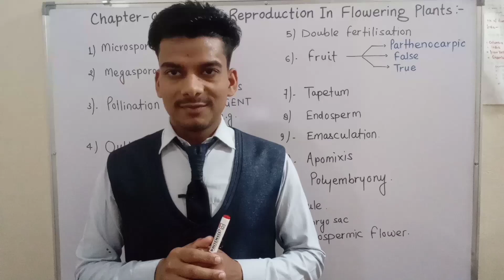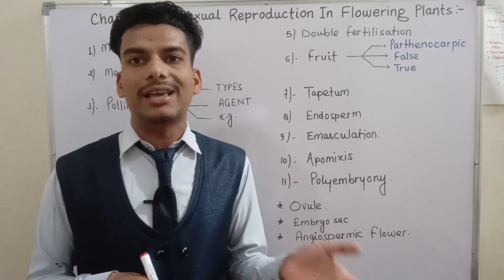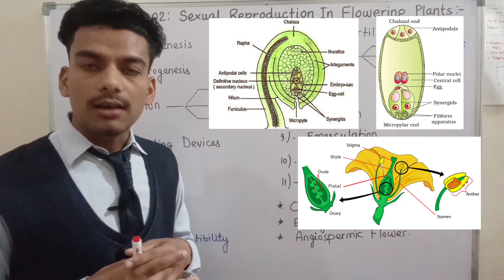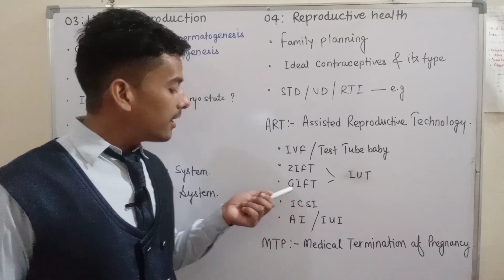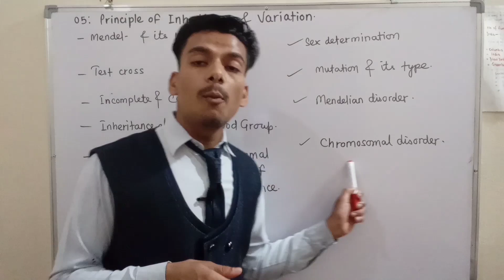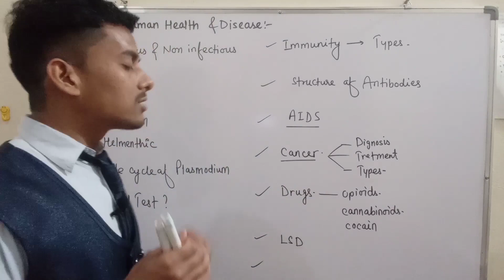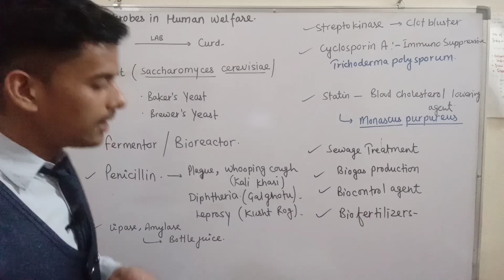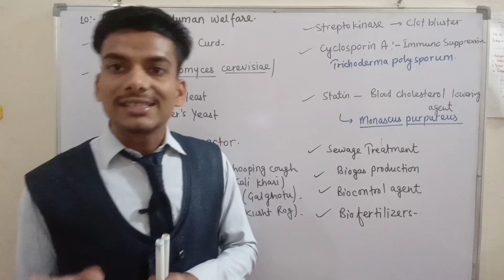Biology Analysis (Intermediate board exam Chapterwise संभावित प्रश्नों का Postmortem)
Introduction
02 Sexual Reproduction In Flowering Plants
* Microsporogenesis
* Megasporogenesis
* Pollination – Definition, Types, Agents & e.g
* Out-breeding devices – Definition & Types
* Double Fertilization – Definition, Discoverer & some other important facts
* Fruits – Definition, Types & e.g
* Tapetum
* Endosperm
* Emasculation
* Apomixis
* Polyembryony – Definition, Discoverer & e.g
* Important Structure regarding to Board exam
✓ Ovule
✓ Embryo sac
✓ Angiospermic Flower
03 Human Reproduction
* Gametogenesis
✓ Spermatogenesis
✓ Oogenesis
* Fertilization – Definition & site
* Implementation – Definition, Site & state of implant i.e embryo
* Placenta – Definition & Function
* Path of sperm.
✓ Male Representative System
✓ Female Reproductive System
✓ Sperm
04 Reproductive Health
* Family Planning
* Ideal Contraceptive
* Types of contraception
* STD / VD / RTI – Definition, Full form & e.g
* Infertility Treatment i.e ART (Assisted Reproductive Technology) – Types & full form
* MTP (Medical Termination Of Pregnancy) / Induced Abortion
05 Principle Of Inheritance & Variations
* Mendel's Experimental material and duration of experiments
* Contrasting characters
* Mendel's Law
✓ Phenotypic & Genotypic ratios
* Test Cross - Ratios
* Incomplete dominance & Co-dominance
* Inheritance of ABO blood group system
* Chromosomal theory of inheritance & it's experimental proof
* Linkage & Recombination
* Sex Determination – Human, Bird's & Honey bee
* Mutation & it's type
* Mendelian Disorders & it's e.g
* Chromosomal disorders – (Down, Turner's & Klinefelter's) Syndrome
06 Molecular Basis Of Inheritance
* DNA, RNA, their Types & differences
* Double helical model of DNA & and their important facts
* Packaging of DNA & Nucleosomes.
* Central Dogma of molecular biology
✓ Duplication/Replication
✓ Transcription
✓ Translation
* To prove DNA as a genetic material
✓ Griffith's transforming experiment
✓ Hershey & Chase T2 bacteriophage experiment
* Genetic code & their features
✓ Starting codon
✓ Stop codon
* Lac Operon
* HGP (Human Genome Project) – Goal,  salient features & applications
* DNA fingerprinting
* Restriction endonuclease & DNA ligase
08 Human Health & Disease
* Infectious, non - infectious, viral, bacterial, protozoan, helminthic disease & e.g
* Widal Test
* Life Cycle of plasmodium / Detail explanation of malaria
* Immunity & it's types
* Structure of Antibodies
* AIDS / HIV
* Cancer
* Drugs & Addiction
* LSD
10 Microbes In Human Welfare
* Microorganisms – LAB, Yeast.
* Fermantor & Bioreactor
* Penicillin
* Bioactive molecule – Lipase, Amylase, Streptokinase, Cyclosporin-A, Statin,
* Sewage Treatment
✓BOD & COD
*Use Of microbes
✓ Biogas Production
✓ Biocontrol agent
✓ Biofertilizer